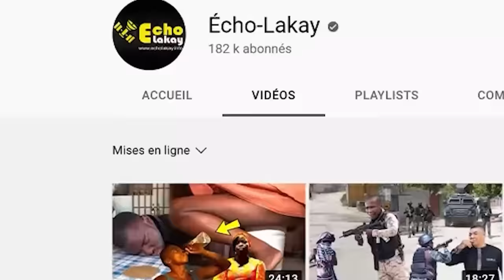Lundi 25 dec 2023 Bwa Kale nan Tibiwon. Moun Tibiwon leve kanpe epi mache pran bandi